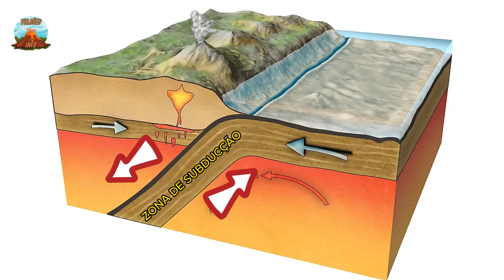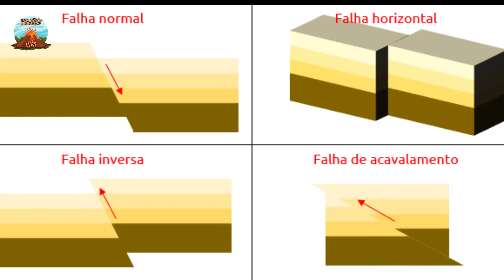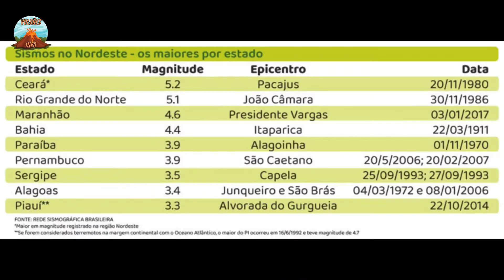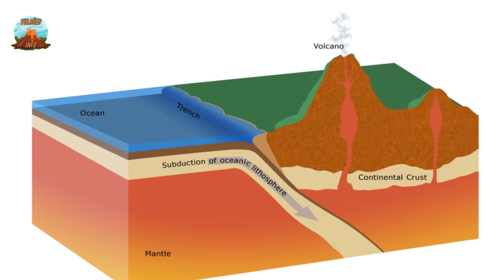🌋🌋"Descubra os segredos ocultos das falhas geológicas e placas tectônicas!" 🌋🌋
ULTIMOS VÍDEOS